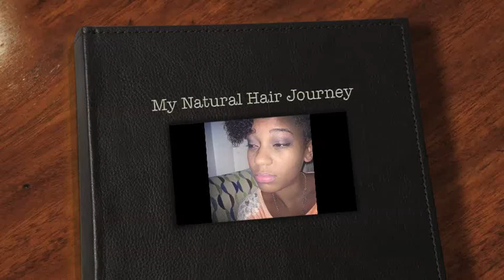My Hair Journey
More videos will be following, this is just my first video on YouTube and since I am natural, I wanted to show my journey. If you want to request something like hair care, skin care, or anything, just let me know!

Power Trip - J. Cole feat Miguel

Flash sales EVERY Wednesday!